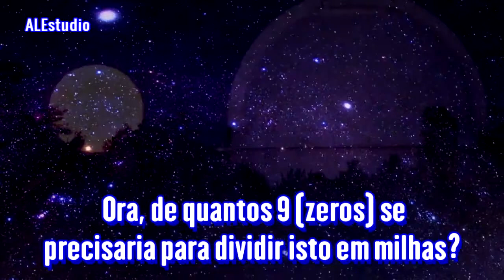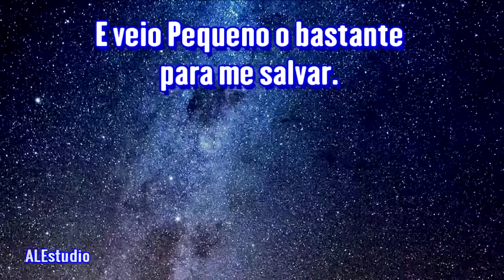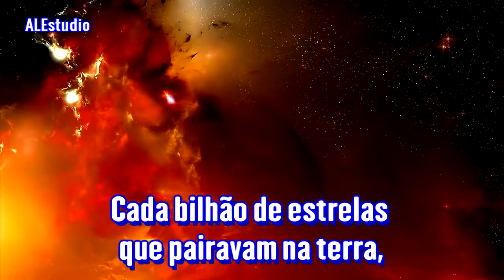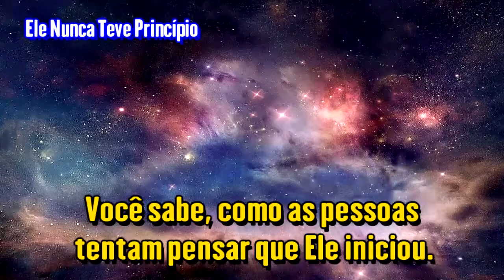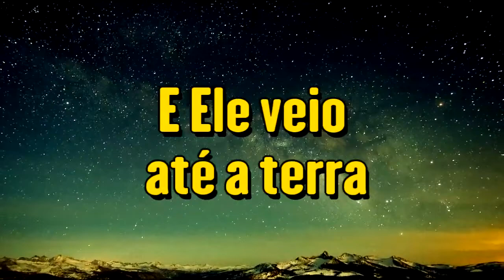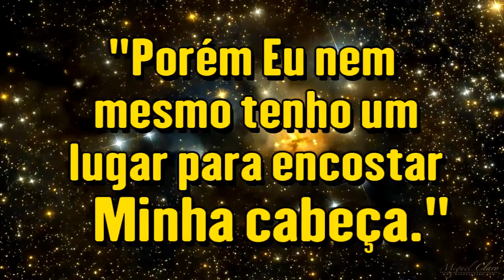Sua Coroa de Estrelas - Ir. Branham